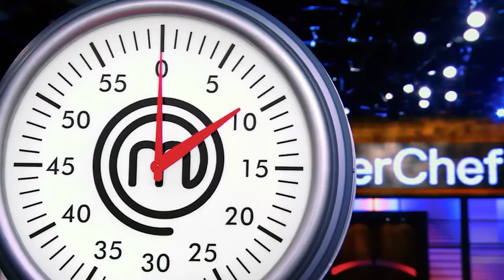The WORST Chef From Each MasterChef Season!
These are the worst chefs from each MasterChef season!